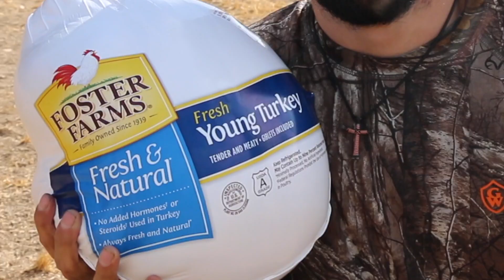My First Time Turkey Hunting! *Thanksgiving*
Wow, what can I say after that?? I feel so insanely blessed to have gotten a Turkey, and to get it the day before Thanksgiving is nothing short of a miracle itself! I hope you all enjoyed sharing this LITTLE experience with me, and I hope your Thanksgiving Turkey will taste as good as mine! OFFICIALLY BACK ON YOUTUBE!